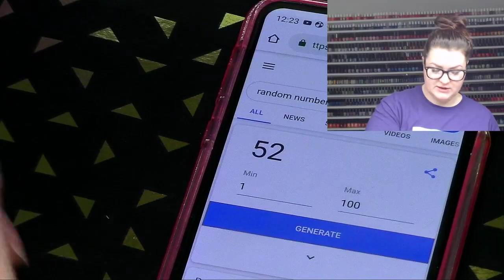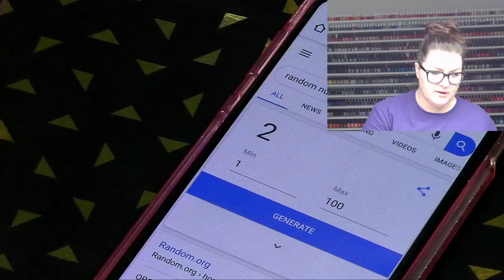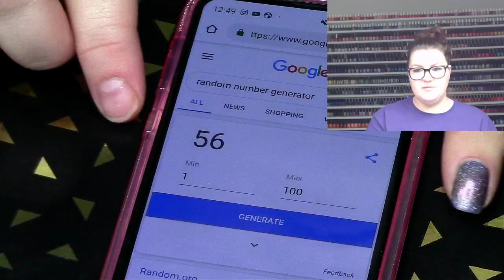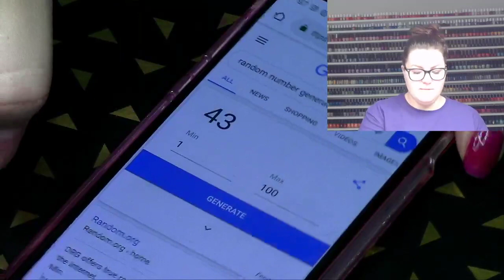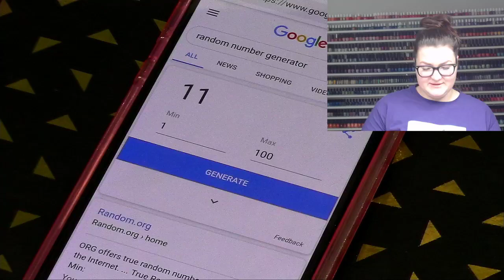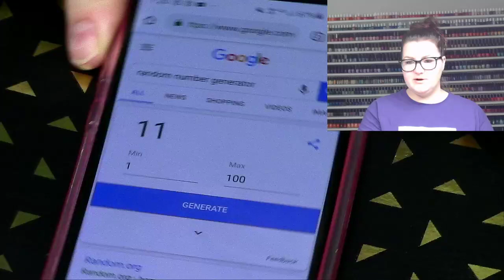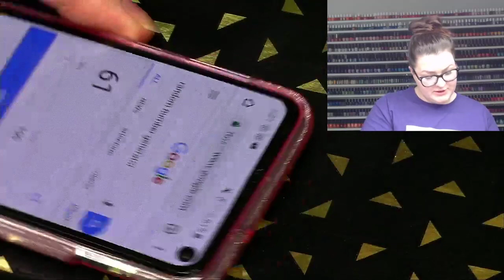Swatchfest and Chill 4/20/2019